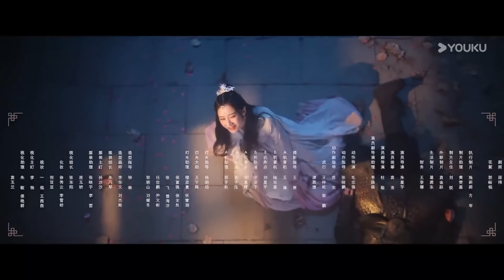พากย์ไทย | ราตรีไม่โรยร่วง Dawn is Breaking | EP26 | เหอเซวียนหลิน / หลี่เฟย | YOUKU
★เรื่องย่อ: ในวันที่สตรีสูงศักดิ์แห่งสกุลเซี่ย เซี่ยหวั่นอินอภิเษกสมรสกับรัชทายาทหลี่ฉือวันนั้น นางกลับบังเอิญพบเห็นการไล่ล่าที่โหดเหี้ยมอำมหิต ซึ่งก็คือตงฟางจุ้ย ราชครูผู้บริสุทธิ์สูงส่งสง่างามในตำนานยิงสังหารพ่อตาของจักรพรรดิแห่งราชวงศ์ปัจจุบันอย่างสบายอารมณ์ ใบหน้าเจือไปด้วยรอยยิ้ม เพราะเหตุนี้เองเซี่ยหวั่นอินจึงกลายเป็นเหยื่อของราชครู เป็นไปตามคาด ภายใต้การปลุกปั่นด้วยแผนชั่วร้ายของตงฟางจุ้ย พิธีอภิเษกระหว่างเซี่ยหวั่นอินกับรัชทายาทเกิดการเปลี่ยนแปลงอย่างน่าตกตะลึง แต่สิ่งที่ทำให้เซี่ยหวั่นอินประหลาดใจคือ ตงฟางจุ้ยไม่ได้อยากสังหารนางเพื่อปิดปาก แต่กลับใช้ทั้งตระกูลเซี่ยมาข่มขู่ บีบบังคับให้เซี่ยหวั่นอินกลายเป็นฮูหยินของราชครู ผู้คนต่างเล่าลือกันว่าราชครูผู้สวมชุดขาวมีน้ำใจกว้างขวางเป็นคนเปิดเผย มีเพียงเซี่ยหวั่นอินเท่านั้นที่รู้ว่าเขาคือคนเสียสติที่โหดเหี้ยมอำมหิต ชั่วช้าสามานย์สุดขีด เซี่ยหวั่นอินที่ยอมตายยังดีกว่ายอมก้มหัว นิสัยใจคอเฉียบขาดกล้าหาญตัดสินใจอย่างแน่วแน่ว่าจะสังหารคนเสียสติคนนี้ คืนวันวิวาห์กับเขา เซี่ยหวั่นอินวางแผนมาเนิ่นนาน ตัดสินใจลงมือ แต่นางคิดไม่ถึงว่าตงฟางจุ้ยจะแย้มยิ้มสดใสพลางมองเซี่ยหวั่นอินที่ถือกริชอยู่ในมือ พร้อมกับจับมือนางไว้แน่น แล้วเป็นฝ่ายชักนำให้นางแทงปลายกริชมาที่หัวใจของตนเอง “ฮูหยินอยากสังหารข้า บอกข้ามาคำเดียวก็จบแล้ว ไม่ต้องลำบากขนาดนี้หรอก” นับตั้งแต่นั้นเป็นต้นมา เซี่ยหวั่นอินเริ่มต่อสู้กับสามีของตนเองผู้เป็นราชครูด้วยปัญญาและความกล้าหาญ ทว่านางค่อย ๆ พบว่าตงฟางจุ้ยมีความละม้ายคล้ายคลึงกับสหายเก่าเมื่อครั้นเยาว์วัยคนหนึ่งของนาง และแผนการชั่วร้ายตลอดหนึ่งปีที่ผ่านมาซึ่งเกี่ยวพันถึงคนสองรุ่น ก็ค่อย ๆ เผยเขี้ยวเล็บของมันออกมาเบื้องหลังของทั้งคู่
แนะนำ
★นักแสดงนำ：เหอเซวียนหลิน / หลี่เฟย / หวังซิงเหว่ย / อ้ายหงเฉิน / ซ่งเคอจวิน / หลัวอวี่เถียน / หลี่เจ๋ออวี่ / ฟู่อวี่ซู / เซ่าซือหาน / เยว่ตงเฟิง / กูจืออวิ๋น

00:00 เว็บไซต์ YOUKU เวอร์ชั่น International ใช้งานได้แล้ววันนี้
02:00 ดาวน์โหลดแอป YOUKU International เพื่อรับชมสิ่งที่น่าสนใจได้ก่อนใคร